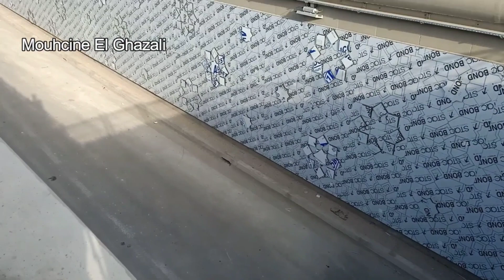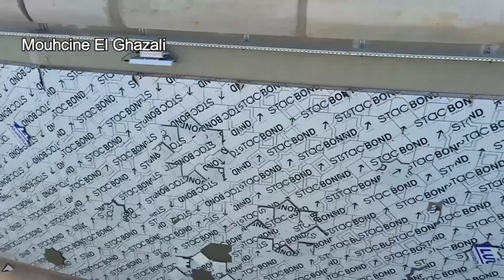مستجدات النفق الطرقي باب الأحد وبناء باركينغ تحت أرضي بالرباط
SALÉ   أشغال برج محمد السادس بسلا ومعلومات لأول مرة عن البرج

مشاريع الرباط
مشروع لوكاروسيل
مشروع قصر البحر
المعهد الوطني للموسيقى والفن الكوريغرافي
مشاريع ضخمة على خطى العواصم العالمية
أهم مشاريع العاصمة الرباط
Grand projets de Rabat